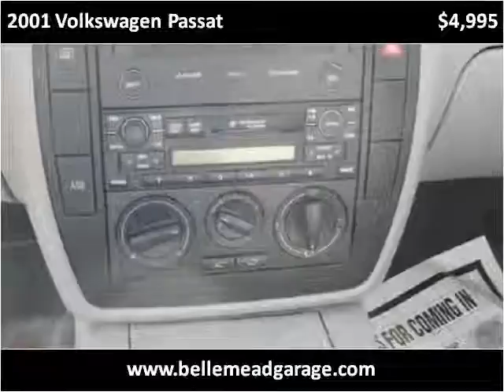2001 Volkswagen Passat Used Cars Belle Mead NJ